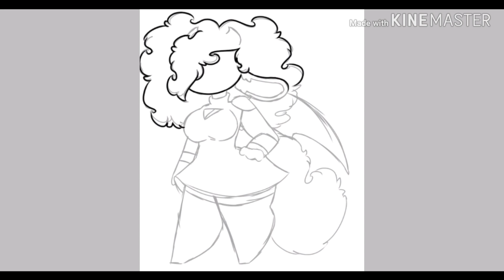Fixing my new oc : Neptune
Credits to Cream the Kitten for the original art.